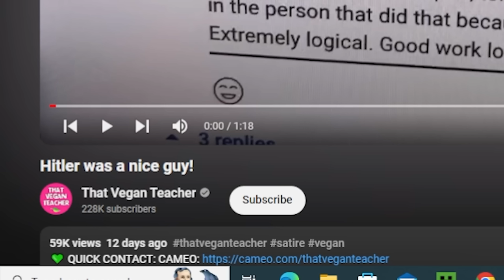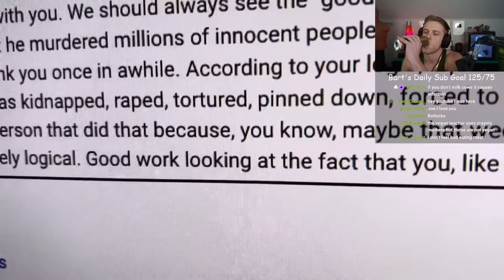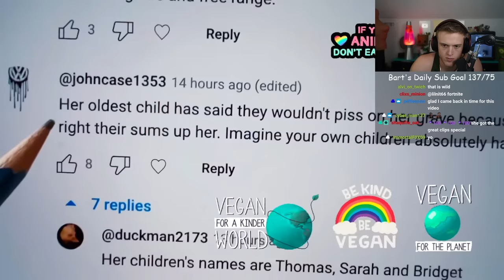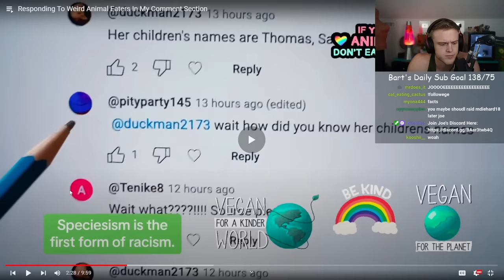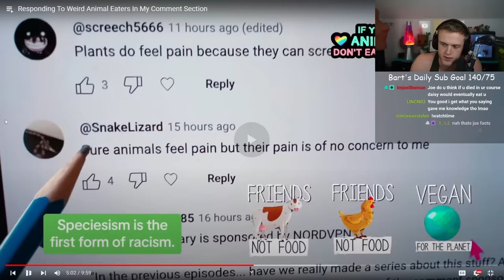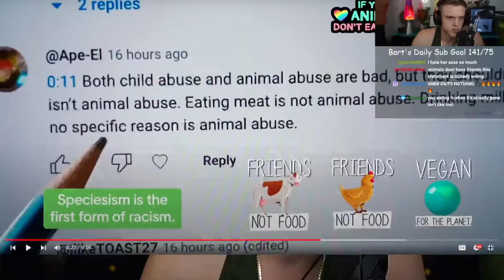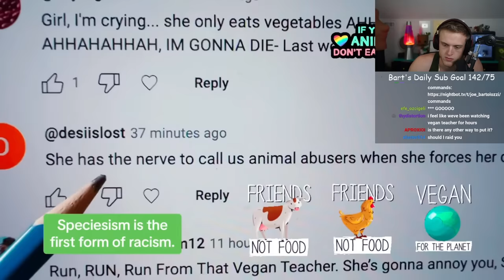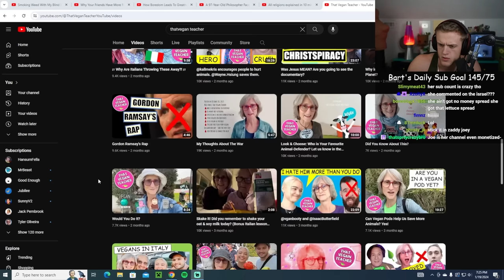Where Is That Vegan Teacher Now?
Editor: @Jdyo